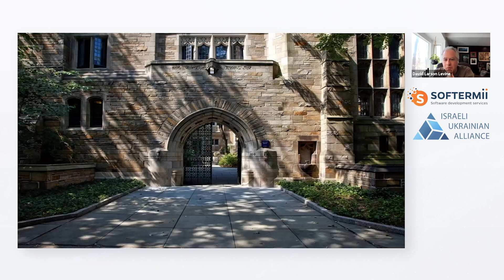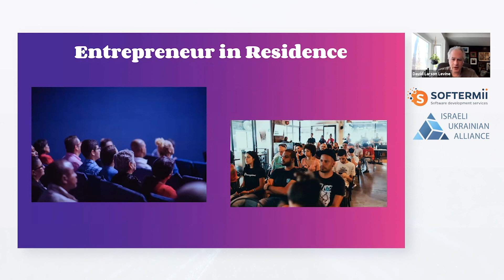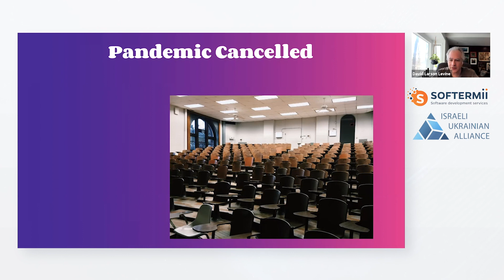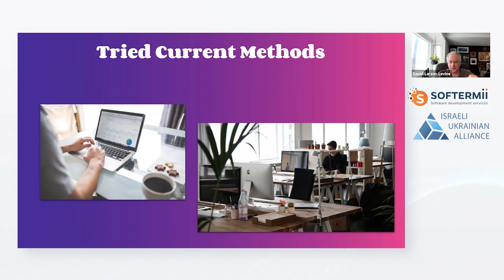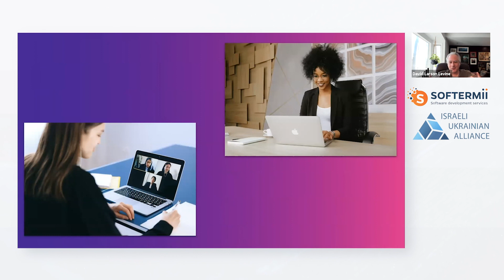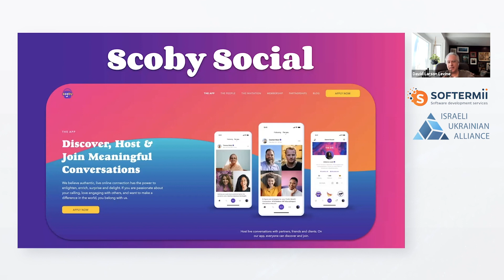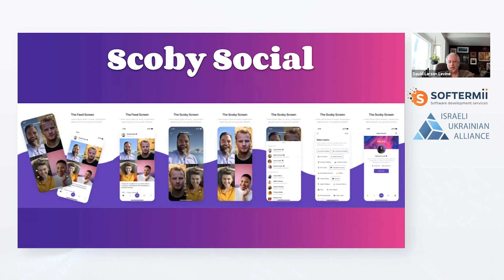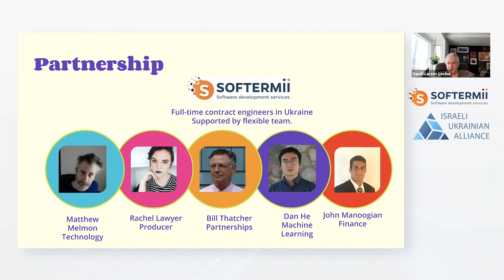How to create an app like clubhouse with video conferencing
Scoby - David Larson Levine, founder, and CEO of Scoby, discusses the opportunities that video conferencing presents and his decision to create a clubhouse-like app with video conferencing to promote more fulfilling online engagement. David talks about the issues that needed to be surmounted and how Softermii was instrumental in getting the project completed.